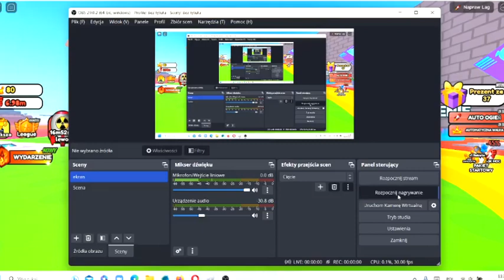ŻUCAMY BOMBE RZEBY POBICI BOSSÓW